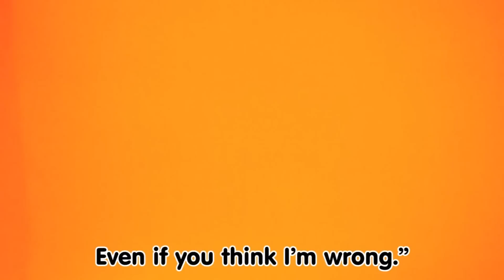Please Don't Pee in the Pool | Family Sing Along - Muffin Songs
"This is a very important message
Please listen closely to this song
Even if you disagree with me
Even if you think I'm wrong."

Please don't pee in the pool
Listen to me, that's just not cool
If you only follow this one rule
Listen to me please don't pee in the pool
If you have to go to the bathroom
Here's a thought: why not do that in the bathroom
Don't you worry you'll be back soon
In the clean clear water that you didn't ruin
People swim to have fun and be mellow
That's hard to do when the blue is mixed with yellow
So when you're through with water, juice or jello
Please keep the pool fun and mellow without yellow

Song written by Bryant Oden
Muffin Songs obtains all necessary rights on this video